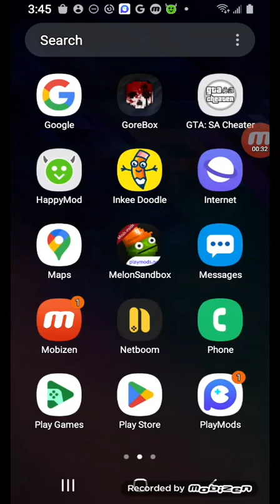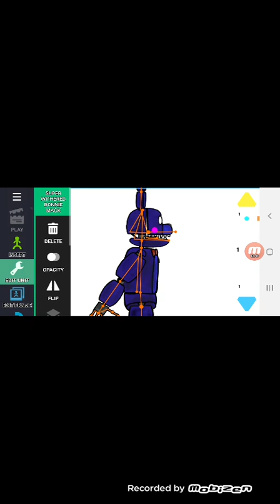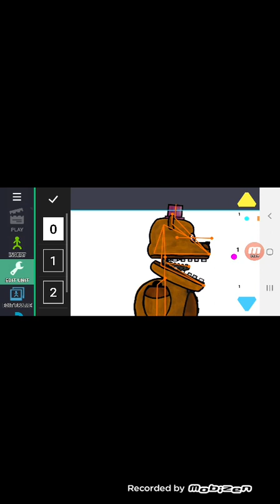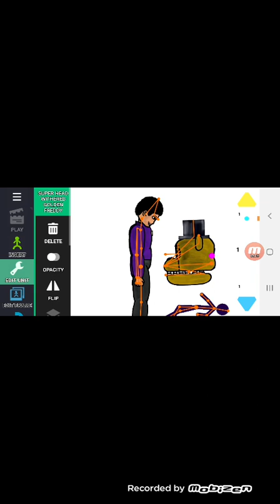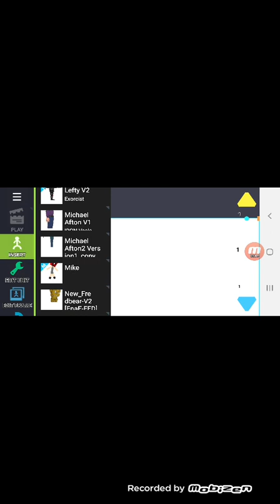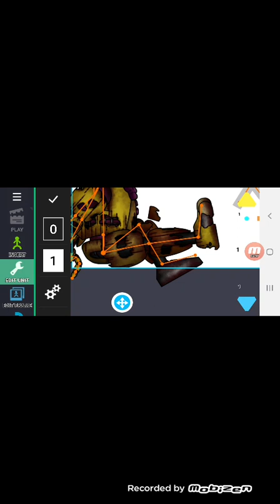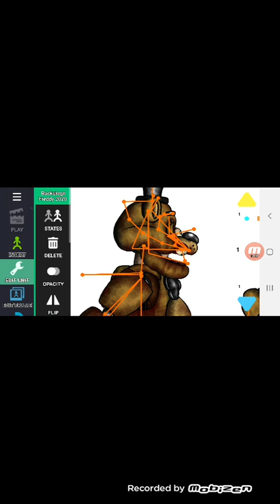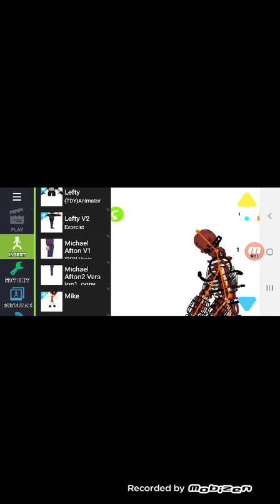more dc2 fnaf lore